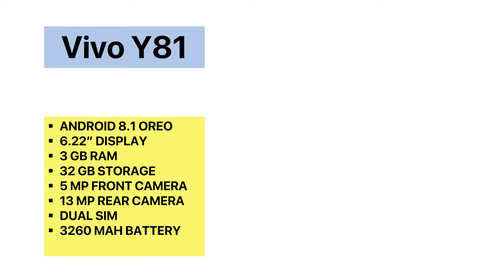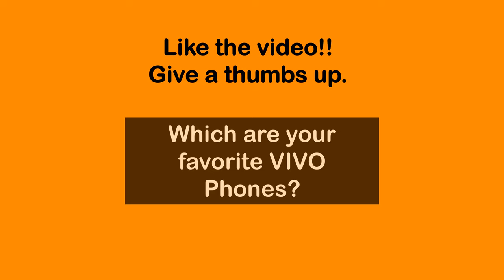VIVO Smartphone Price in Philippines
Vivo phones price list in Philippines as of 2019 to 2020 including its specifications.

Choose your new Android smartphones from VIVO with the
affordable price list between 5000 to 10000 and above.

Video includes VIVO phones, series of Y91C, Y81i, Y53, Y71, Y11, Y15, Y17, Y19, Y95, Y85,
V11, V15, V17, V9, S1, X21 and NEX 3.

See the price of the specific phone directly. Here's a Time link of Vivo price in Philippines:

0:09 Vivo Y91c price in Philippines- ₱ 5,499 /-
0:24 Vivo Y81i price in Philippines- ₱ 5,599 /-
0:39 Vivo Y53 price in Philippines- ₱ 5,990 /-
0:54 Vivo Y81 price in Philippines- ₱ 7,999 /-
1:12 Vivo Y71 2GB(RAM) price in Philippines
1:25 Vivo Y71 3GB(RAM) price in Philippines
1:43 Vivo Y11 price in Philippines
1:57 Vivo Y91 32GB price in Philippines
2:09 Vivo Y91 64GB price in Philippines
2:27 Vivo Y91i price in Philippines
2:39 Vivo Y15 price in Philippines
2:57 Vivo Y17 price in Philippines
3:10 Vivo Y19 price in Philippines
3:24 Vivo Y95 price in Philippines
3:41 Vivo Y85 price in Philippines
3:54 Vivo V11i price in Philippines
4:20 Vivo V11i 6 GB
4:26 Vivo V11 price in Philippines
4:43 Vivo V15 price in Philippines
4:55 Vivo V15 Pro price in Philippines
5:09 Vivo V17 Pro price in Philippines
5:25 Vivo V9 price in Philippines
5:39 Vivo S1PRO price in Philippines
5:54 Vivo S1 price in Philippines
6:10 Vivo X21 price in Philippines-
6:25 Vivo Nex 3 price in Philippines